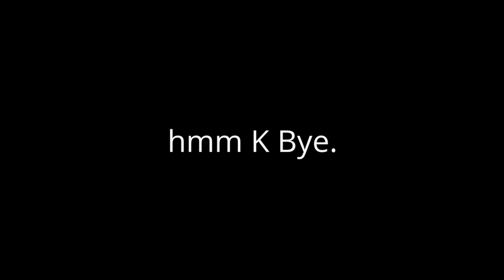LET THE SHOW BEGINS! | Alice Madness Returns [Gameplay# 4]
Welcome to Alice Madness Returns! 🌹
Eleven years ago a horrific fire took Alice’s family from her and left her mind horrifically scarred. Afterwards she was confined to Rutledge Asylum, where she struggled to confront her demons by slipping further into her fantasy world of Wonderland. Now, after ten years, she has finally secured her release—yet she still bears the heavy psychological burden of that tragic event.

* If you like these soft voice "ASMR ish" videos and love indie horror game? Subbies to my Channel! Let me know what videos you would like me to cover ✨